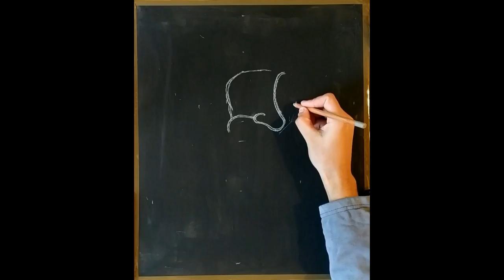Drawing with pastels Mr. Bean "WASHINGTON".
Drawing with pastels, MR. Bean like George Washington, on black paper.